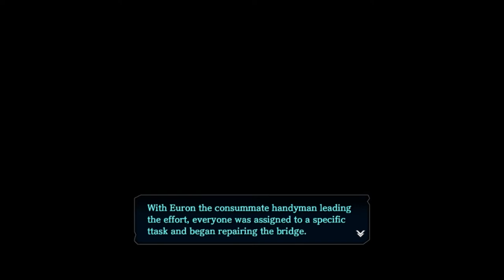Ys VIII Ep16 - Orichalcum - Let's Play Blind